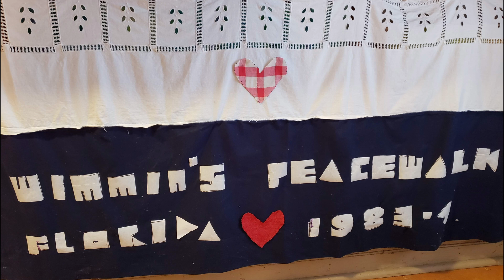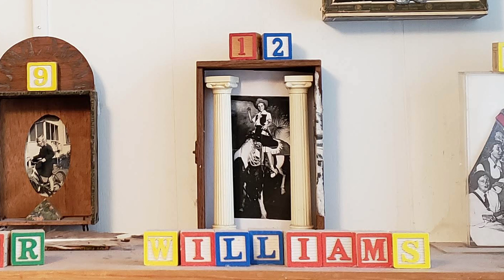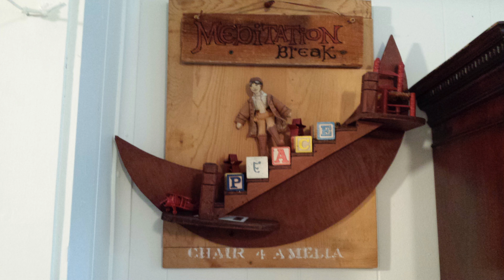Remembering Rainbow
A memorial to my friend Rainbow Williams, who died in April, 2022.  It features her and some of her lesbian feminist art.